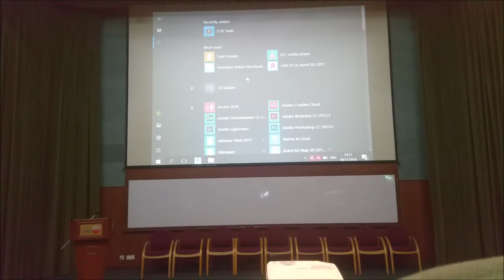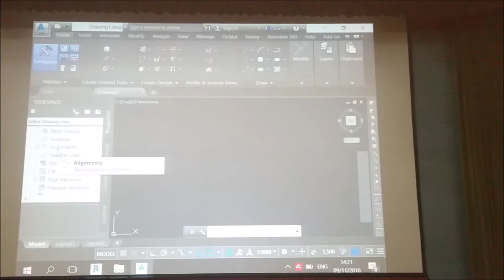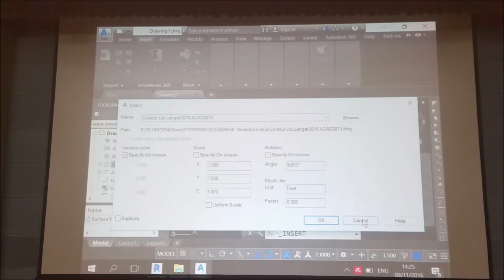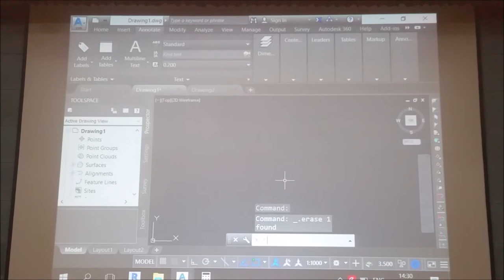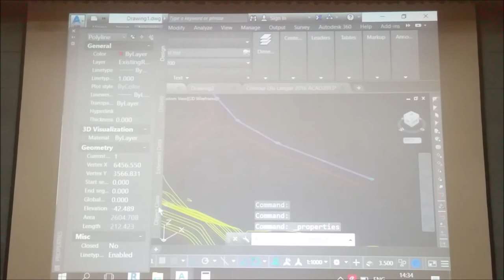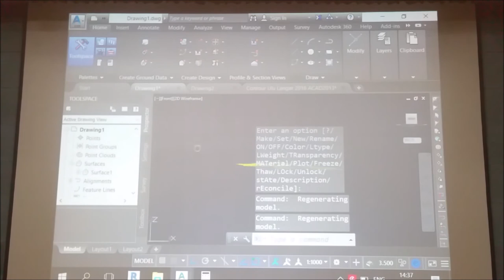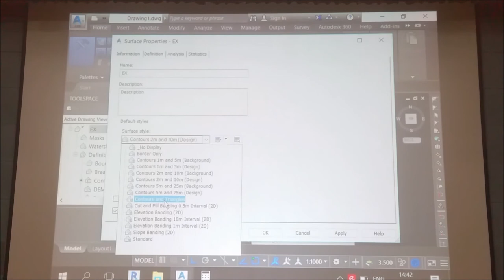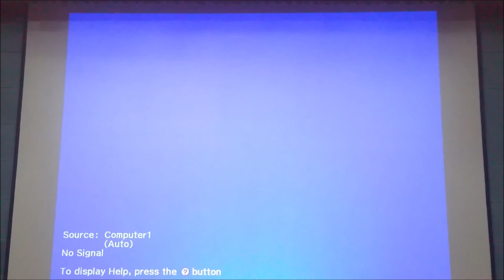Dr Fathoni Autocad Civil 3D Contour tutorial IDP UNITEN part 1